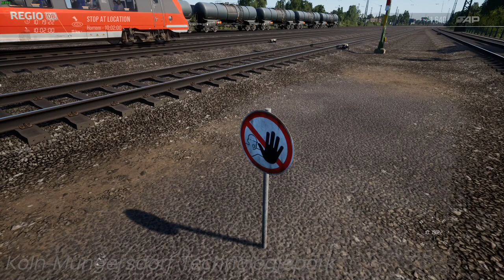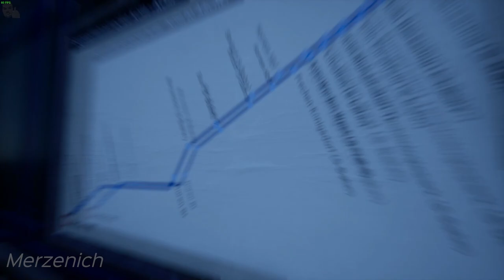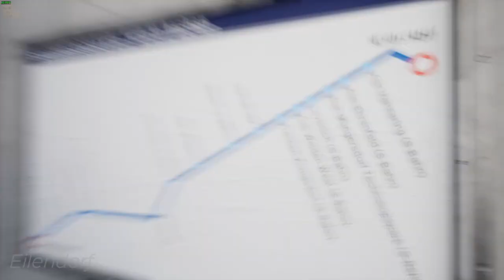All Route Tasks Locations - Schnellfahrstrecke Köln-Aachen - Train Sim World 2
This is a 16-minute video showing all 100 route tasks that you can find in the Schnellfahrstrecke Köln Aachen High Speed route for Train Sim World 2. The route tasks are no trespassing signs, route maps,  first aid kits, and hazard cones.

Collecting started from Köln to Aachen. I took a regional express service due to there isn't a S-Bahn service as Rhein-Ruhr Osten isn't in the sim yet as at the time of recording of this video. I would recommend taking the most stopping service to get to the stations as possible.

One of the first aid kits can be collected at Köln Hbf while doing the route introduction. If you're wondering why my count was higher than yours.

This was recorded on PC. It will be the same for XBOX and PS4.

My Steam friend Pschlik made a mega guide on Steam showing on where they are placed on written form and screenshots. Very helpful if you go there if you don't think this video isn't helpful at all. Not only he did the route that I'm showing here, he did covered the routes that came with TSW2.

TIMESTAMP:
0:00 Köln Hbf
1:22 Köln Hansaring
1:58 Köln Depot Turntable
2:27 Köln-Ehrenfeld
3:00 Köln-Müngersdorf Technologiepark
3:46 Lövenich
4:19 Köln-Weiden West
4:50 Frechen-Königsdorf
5:32 Horrem
6:19 Sindorf
7:02 Buir
7:38 Merzenich
8:10 Düren
9:13 Langerwehe
9:49 Eschweiler Hbf
10:37 Stolberg (Rheinl) Gbf
11:03 Stolberg (Rheinl) Hbf
11:44 Stolberg (Rheinl) Yard
12:18 Eilendorf
13:02 Aachen-Rothe Erde Gbf
13:35 Aachen-Rothe Erde
14:01 Aachen Hbf
15:23 Aachen Hbf Depot

Computer Specs:

Main PC Specs:
CPU: AMD Ryzen 9 3900X 3.8GHz, Dozen-Core
CPU Cooler: AMD Wraith Prism Cooler
Motherboard: MSI B450 Gaming Pro Carbon AC (AM4 ATX)
RAM: G.SKILL TridentZ 32GB (4 x 8GB) DDR4-3200MHz
SSD: Samsung 840 EVO 500GB
HDD1: Seagate Barracuda 3TB 7200RPM
HDD2: Western Digital Black 2TB 7200RPM
HDD3: Western Digital Blue 4TB 5400RPM
HDD4: Western Digital Black 6TB
Case: Thermaltake View 71 RGB
GPU: EVGA GeForce RTX 2080 XC2 Ultra ACX ICX2 (8GB GDDR6)
PSU: EVGA Supernova 850 G5, 80+ Gold
DISP 1: 1x Samsung S24R350 (24"/1080p)
DISP 2: 1x ASUS VE248H (24"/1080p)
MOUSE: Logitech G502 RGB
KB: Corsair K68 (Cherry MX Red)
Game Capture: AVerMedia Live Gamer 4K
Camera Capture: AVerMedia Live Gamer HD 2

Streaming/Recording PC Specs:
CPU: AMD Ryzen 7 1800X 3.6GHz, Octa-Core
CPU Cooler: Corsair H100i V2
Motherboard: MSI B350M Mortar (AM4 Micro ATX)
RAM: G.Skill Ripjaws V 16GB (2 x 8GB) DDR4-2400MHz
HDD1: Western Digital Blue 2TB 5400RPM
HDD2: Seagate Barracuda 500GB 7200RPM
HDD3: Seagate Barracuda 4TB 5900RPM
SSD: Western Digital Black PCIe 256GB
GPU: EVGA GeForce GTX 1050 Ti FTW ACX (4GB GDDR5)
Case: Thermaltake Core V21
PSU: Corsair RM750x, 80+ Gold
Capture: AVerMedia Live Gamer 4K
DISP 1: 1x ASUS VE248H (24"/1080p)
DISP 2: 1x Sceptre E24 (24"/1080p)
MOUSE: MSI Interceptor DS B1
KB: Logitech G710+ (Cherry MX Brown)

Video Rendering PC Specs:
CPU: Intel Core i7-7700k 4.2 GHz, Quad-Core
CPU Cooler: be quiet! Dark Rock Pro 4
Motherboard: Gigabyte AORUS GA-Z270X Gaming 7 (LGA 1151 ATX)
RAM: Kingston HyperX Fury Black 16GB (2 x 8GB) DDR4-2133MHz
HDD: 2X Western Digital Black 1TB 7200 RPM
SSD: Kingston A400 120GB
GPU: EVGA GeForce GTX 1070 SC ACX 3.0 Black Edition (8GB GDDR5)
Case: NZXT H500
PSU: Seasonic M12II Bronze EVO 850W, 80+ Bronze
DISP: Samsung 5 Series J5202 (43"/1080p)
KB/M: Logitech K400